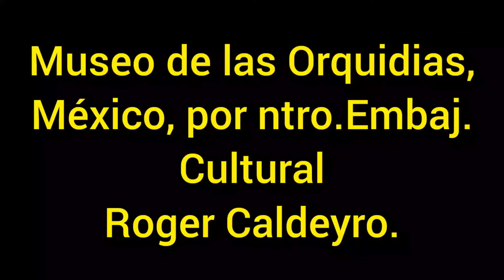Orquídeas en los jardines de Uruapan,Méx.presentado por ntro.Embaj.Cult Roger Caldeyro